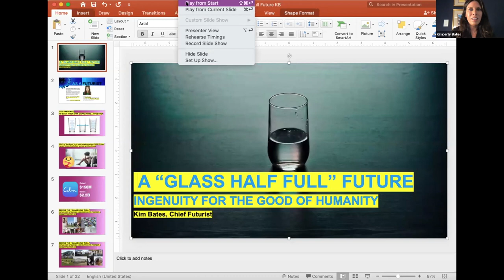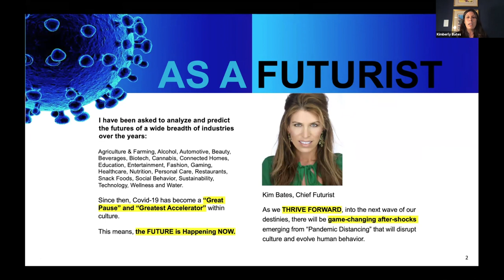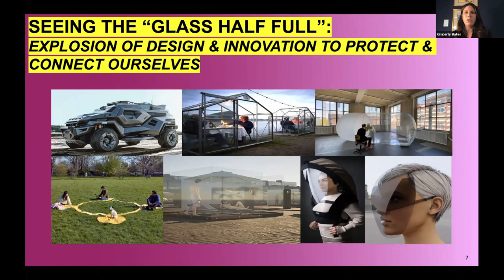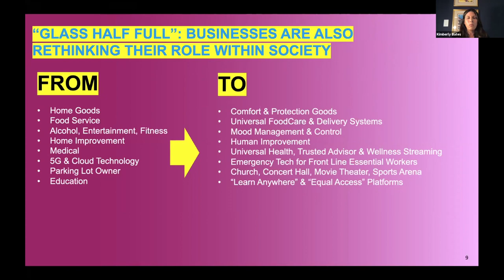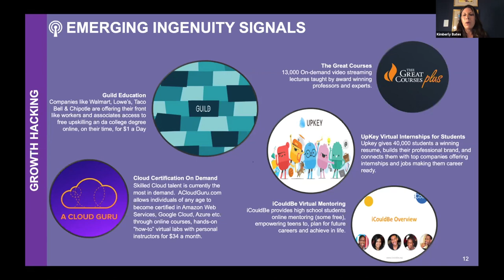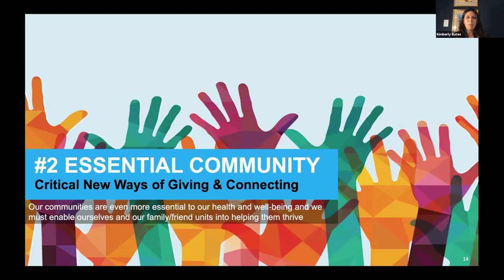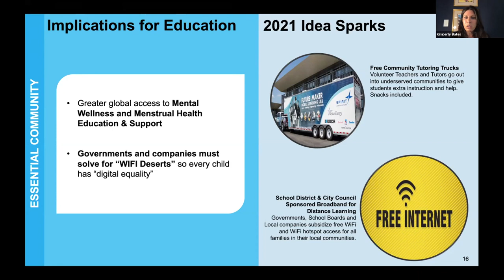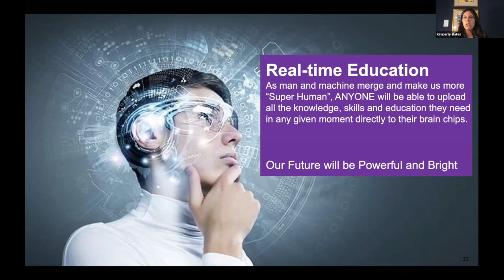Kimberly Bates - Futurism - DigitalInclusionChallenge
A “Glass Half Full” Future - Ingenuity for the Good of Humanity

Kimberly Bates is the Chief Futurist at Faith Popcorn's BrainReserve

The Digital Inclusion Challenge 2020: ‘Embracing Digital Education for All’ follows the spirit of a Hackathon that brings together students, policy-makers, and technologists to innovate and create solutions that empower a challenge to the status-quo and enable educational success for all children globally.

For more information about the Challenge, please visit digitalinclusionchallenge.org.